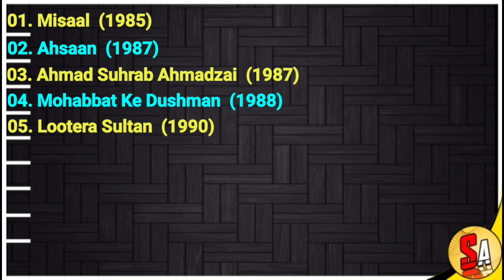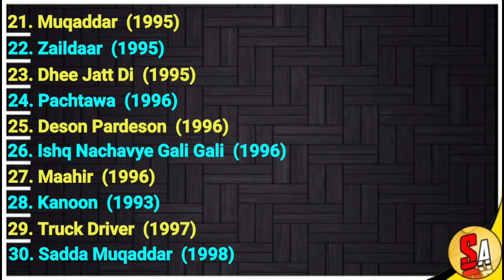Manjeet Kullar | Bollywood Hindi Films Actress | All Movies List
Manjeet Kullar,
Manjeet Kullar movies,
Manjeet Kullar movies list,
Manjeet Kullar Bollywood Hindi Films actress,
All Movies List,
Manjeet Kullar Filmography,
Manjeet Kullar all movies,
Manjeet Kullar all movies list,
Manjeet Kullar films,
Manjeet Kullar Bollywood,
Hindi Films,
Actress,
Punjabi films,
Bollywood movies,
Bollywood films,
Bollywood,
movies list,